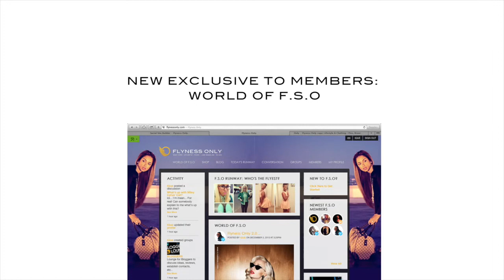WATCH ME GO: EP 1 WE'RE ALREADY IN 2014!!!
WE ALREADY IN 2014!!!